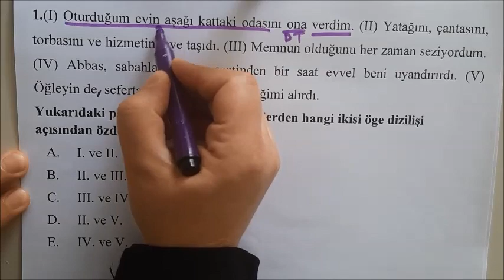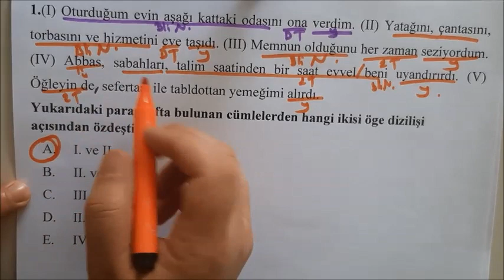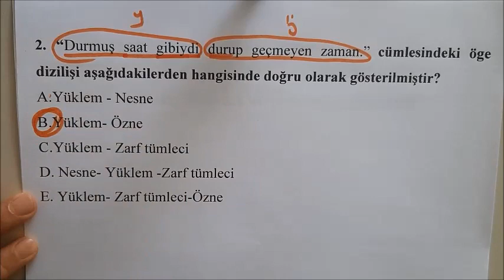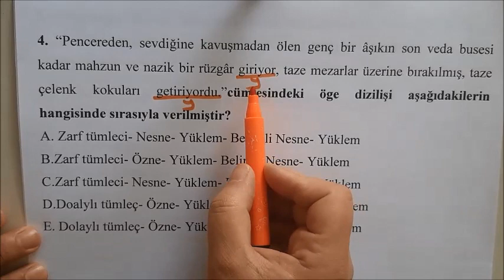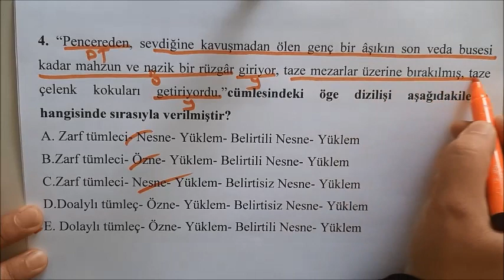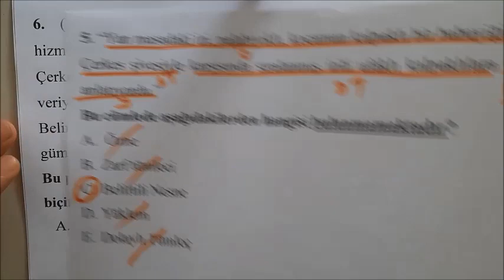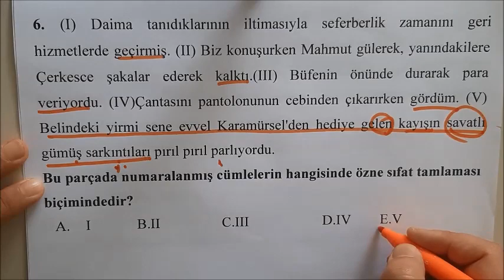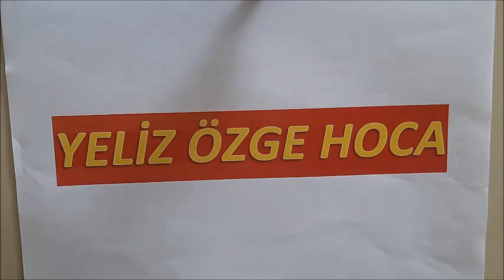CÜMLENİN ÖGELERİ ÖSYM TARZI SORU ÇÖZÜMÜ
CÜMLENİN ÖGELERİ KONUSUNDA  ÖSYM TARZI SORU ÇÖZÜMÜ İLE DERSLERİMİZ DEVAM EDİYOR.